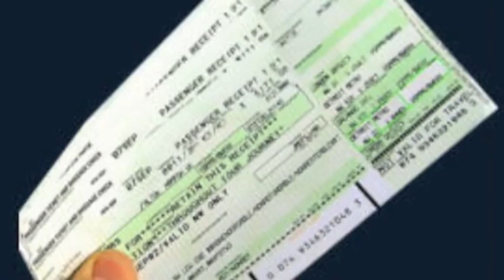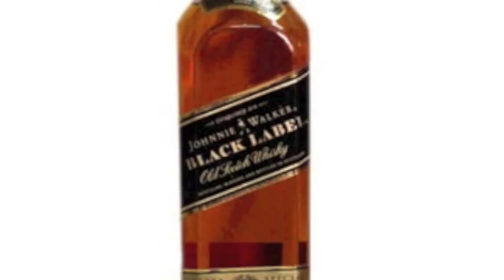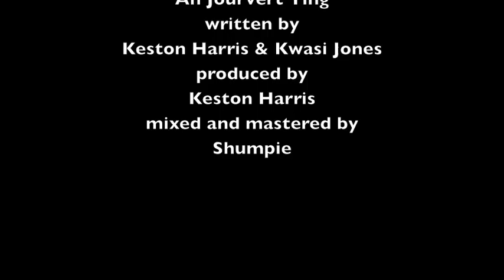SouthSide - Ah Jouvert Ting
written by Keston Harris & Kwasi Jones
produced by Keston Harris
mix and mastered by Shumpie